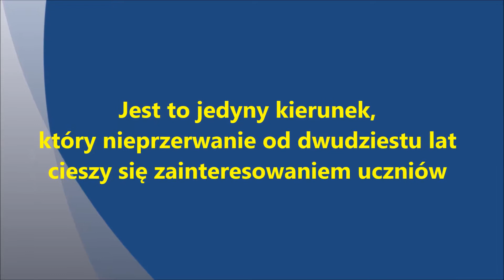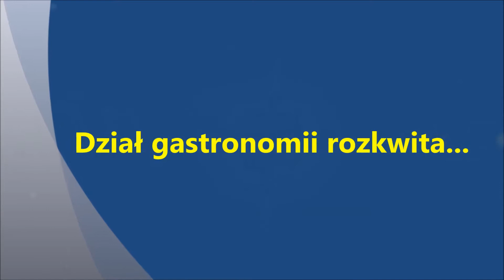Historia gastronomii w Zespole Szkół im. B. Prusa w Pułtusku